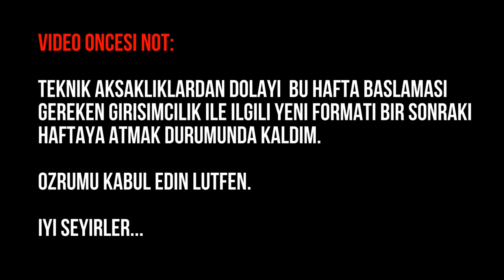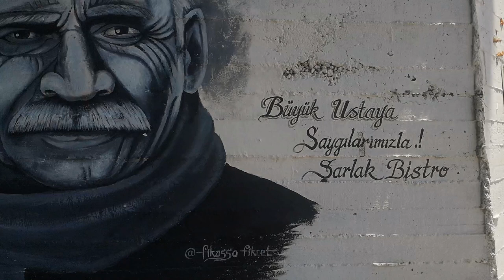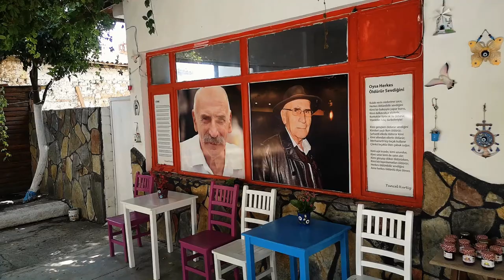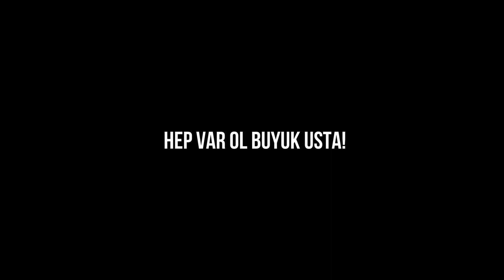Ramiz Dayı'yı Ziyaret! Tuncel Kurtiz Baba'nın Mezarı Çamlıbel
Şu video bugüne kadar çektiklerim içinde yayınlasam mı yayınlamasam mı dediğim nadir videolardan. Çoğunluğun Ramiz Dayı olarak bildiği ancak Ramiz Dayı öncesinde ve sonrasında Ramiz Karaeski'den katbekat büyük karakterleri canlandıran dönemin yetiştirdiği en büyük oyunculardan Tuncel Kurtiz'in, Tuncel Baba'nın mezarını ziyaret ettim.

Önce şunu düşündüm. Mesela diyelim ki; Louis de Funès'un mezarına denk gelsem video çeker miydim? Çekerdim. Üstelik kendisini tanımam etmem. Tuncel Kurtiz'i ise tanıyorum. Karşılıklı oynamışlığım var. Hacı dizisinde yedi bölüm kadar beraber oynadık. Çok az denk geldik; ama o denk gelmeler dahi bana çok şey kattı. E bunu anlatmayayım mı dedim kendi kendime.

Benim için tarihe atılmış nefis bir anı olarak kaldı.

Hazır ziyaret etmişken Tuncel Baba'nın yaşadığı yer olan Çamlıbel Köyü'nü de şöyle bir gezdim. Bir de güzel cafe keşfettim. Giderseniz uğrayın muhakkak.

Haydi bakalım iyi seyirler.